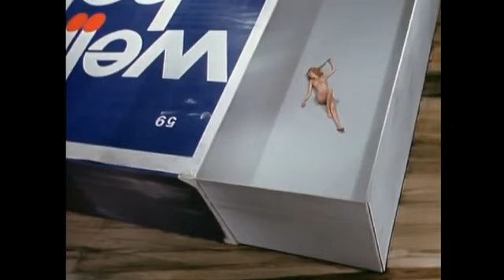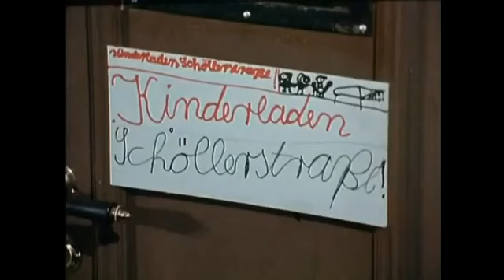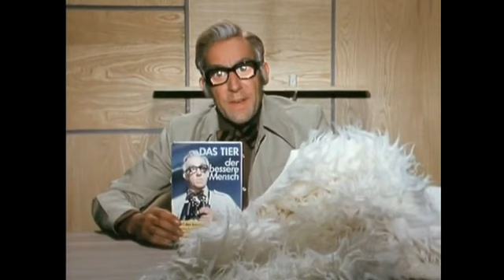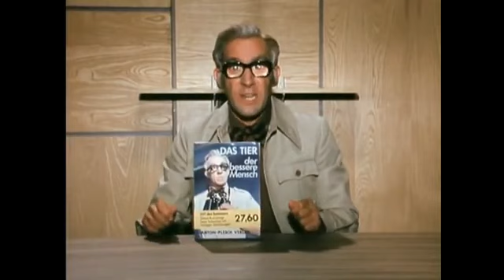Abramakabra Folge 02 Helga Feddersen & Dieter Hallervorden